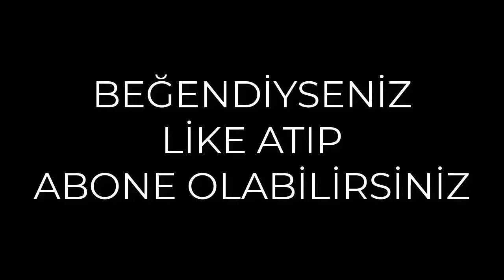elmas bulmuşsundur ama demir kazman yoktur - Minecraft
Madende gezinirken elmas bulmuşsundur ama demir kazman yoktur.

Bruh moment öyle bir andır ki :)

Yasal Uyarı: Bu video, tamamen eğlence ve bilgilendirme amaçlı olup, içerik kurgudan ve hayal ürünlerinden ibarettir. Bu videoda anlatılanlar tavsiye niteliği taşımamaktadır.